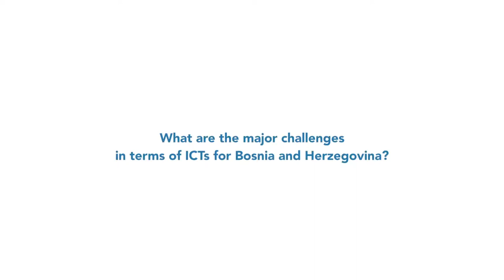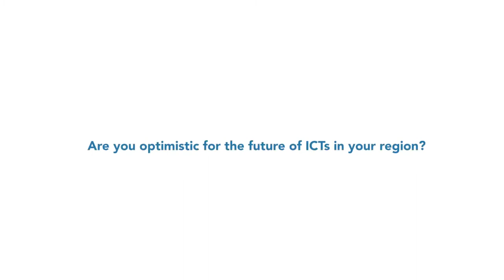ITU INTERVIEWS @ WTIS-17: Nadzida Saric Head, Marketing, RAK, Bosnia and Herzegovina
Interview with Nadzida Saric Head, Marketing Regulation Sector
Communications Regulatory Agency (RAK), Bosnia and Herzegovina, at WTIS-17, Hammamet, Tunisia.